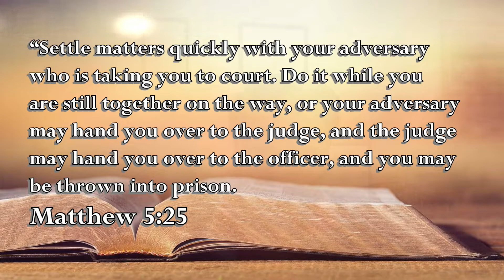Matthew 5 v 25 The Voice of the Lord January 13, 2021 by Pastor Teck Uy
Matthew 5:25
“Settle matters quickly with your adversary
who is taking you to court. Do it while you
are still together on the way, or your adversary
may hand you over to the judge, and the judge
may hand you over to the officer, and you may
be thrown into prison.

Shalom!!!